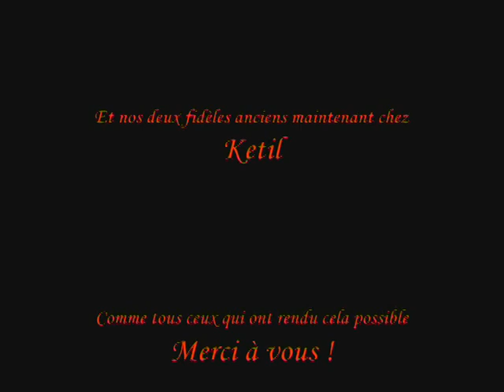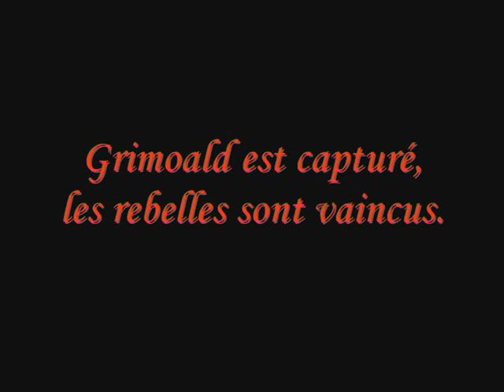Sept. 2011 - Evocation de la bataille du Val-ès-Dunes !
Musiques dans l'ordre :
Аркона - Слався, Русь!
Eluveitie - Tegernako
Týr - Regin Smiður

"En 1046, après une dizaine d'années de trouble suivant la mort prématurée au retour d'un pèlerinage en Terre sainte du duc Robert le Magnifique, son fils et successeur désigné Guillaume échappe de peu à une tentative d'assassinat à Valognes organisée par des barons rebelles du Bessin et du Cotentin qui ont choisi comme chef Gui de Brionne, normand par sa mère et propre cousin du jeune duc.

Guillaume s'empresse de demander l'aide de son suzerain, Henri Ier de France. Celui-ci lève en hâte une armée d'environ 10 000 hommes qui, alliés aux quelques 350 chevaliers et au millier de gens d'armes fidèles au duc, vont affronter, en 1047, les troupes rebelles dirigées entre autres par les puissants barons Rainulf de Briquessart, vicomte de Bayeux, Néel, vicomte de Saint-Sauveur, Hamon le Dentu, baron de Thorigny, Grimoald du Plessis et Raoul Taisson, seigneur du Cinglais, qui rassemblent autour d'eux environ 25 000 combattants dans la plaine du Val-ès-Dunes, située à 12km au sud-est de Caen et au sud-ouest de Chicheboville."

Merci à Wiki pour le copier-coller, et à Ghislain pour les vidéos !